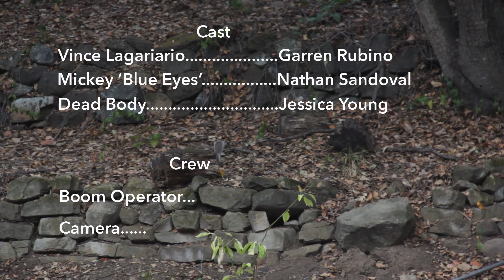DIY Network Presents: The Vince & Mickey Show. ,Ep.1 "How to bury a dead body."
DIY Network presents...
The Vince & Mickey Show, Episode 1 "How to bury a dead body"